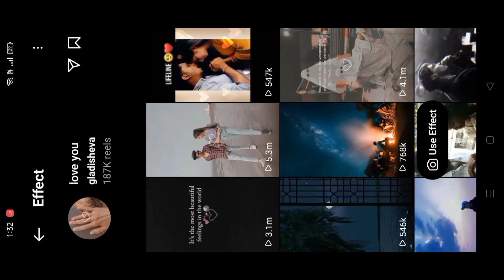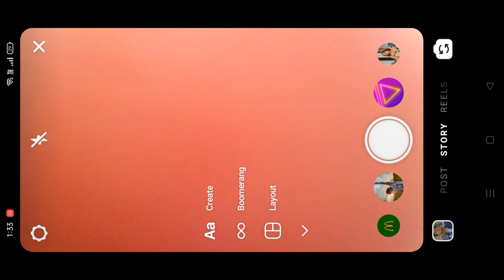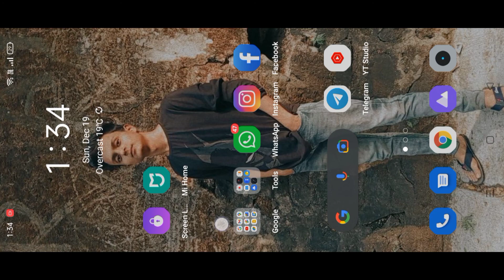Love You Instagram Viral Reel Trend || New Reel Trend || Viral Effect Trend || 100%Viral Reel